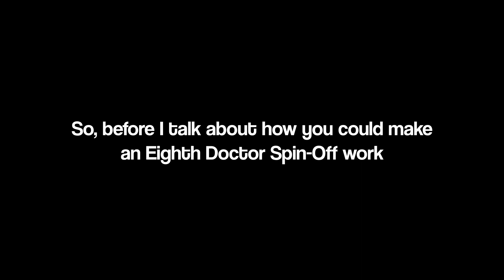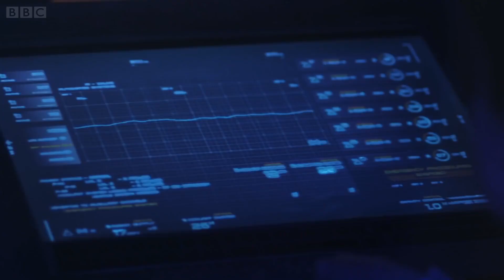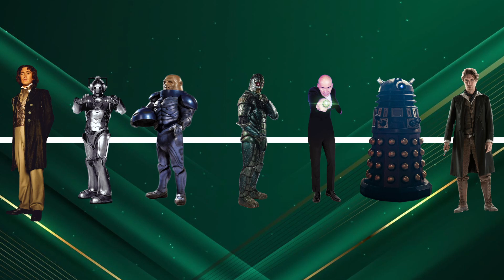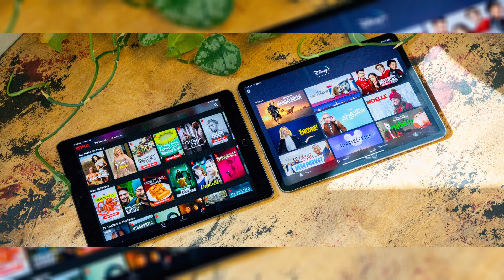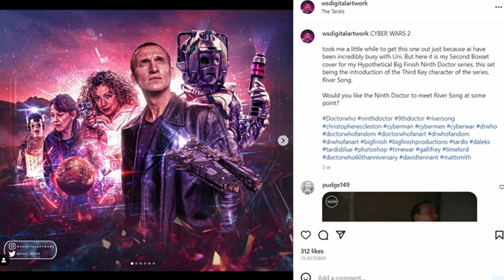How to make an Eighth Doctor Spin-Off Work | Crafting Bros Studios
A Crafting Bros Studios Production

So there are rumours floating about that the Eighth Doctor could be getting his own Series in the Whoniverse, so I’m here to take a look at how it could work…